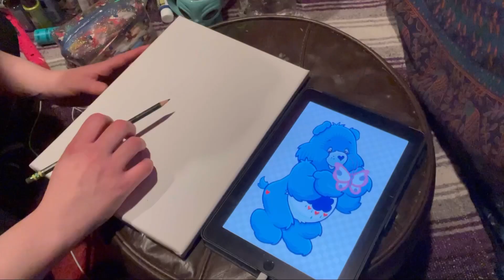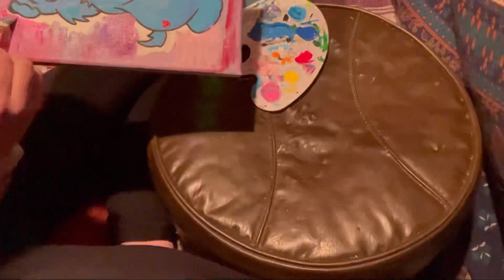Grumpy Bear & Moth Acrylic Painting Time Lapse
2 hour painting into a 2 minute time lapse! Now looking at it, I wish I would have gone without the outline but I am learning as I go and wanted to document the journey!